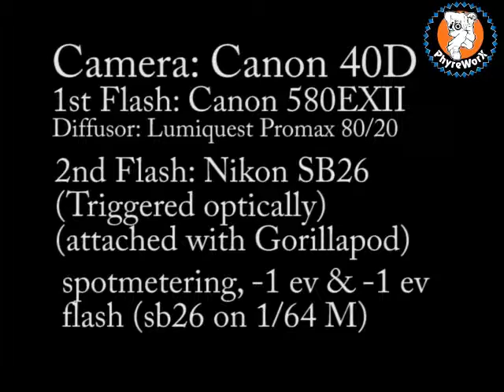Making Of Video - J-Rawlz in interview (incl. shoutout)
A little making of of my shots i took while J-Rawlz was being interviewed by Tom of germanrhymes.de.
Nothing fancy, just two flashes and a camera.

Shot with Nokia N95.

You can find the actual shots on germanrhymes.de (later) and in my flickr stream (will add lots more later!)

btw the beat is from the instrumental of "Fiva MC & DJ Radrum - Zurück (in die Zukunft)" i hope they don't mind.